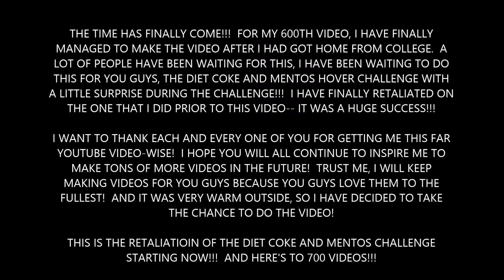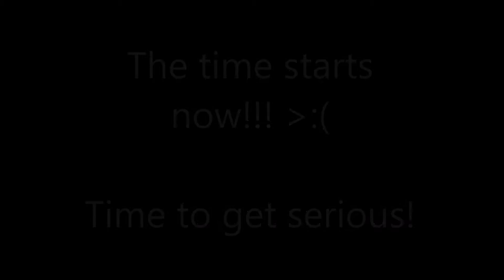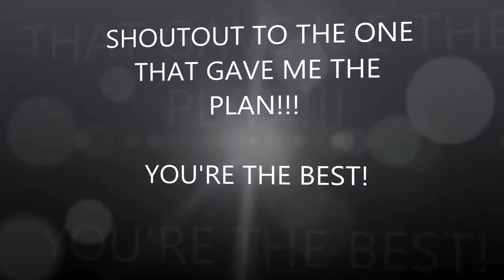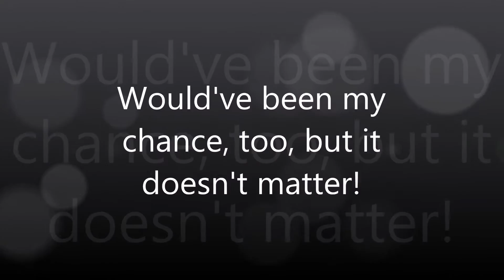[600 Videos Bonus!] The Diet Coke and Mentos Challenge (THE RETALIATION!)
THE VIDEO IS FINALLY HERE, LADIES, GENTLEMEN AND REPLOIDS!!!  THE CHALLENGE VIDEO!

As a celebration of concluding the exams, and ffter so much research on how to perform this, and after so long to get this far video-wise, I have taken on the challenge the second time-- the DIET COKE AND MENTOS CHALLENGE!!! I had two bottles of Diet Coke-- because the challenge was done two ways-- and a pack of Mentos, and the challenge was a success compared to the one I did prior to this one! I have finally succeeded the challenge and I can now get back to doing more uploads! I have gotten a few requests from most people as well, so since I am out of school for the Christmas Break, and since the temperature was warm outside, I have decided to take on the challenge outside posthaste to get it out the way! AND I GOT IT OUT OF THE WAY AT LAST!

I want to thank each and every one of you for getting me to make tons of videos thus far inspiring me to do more than like I used to, and here is to 700 videos!  Remember, it has to be a clean one like this one and the ice bucket one. XD